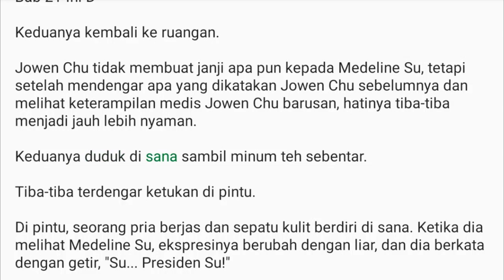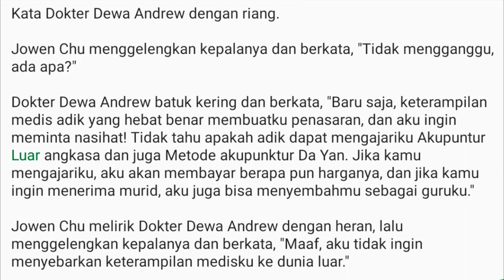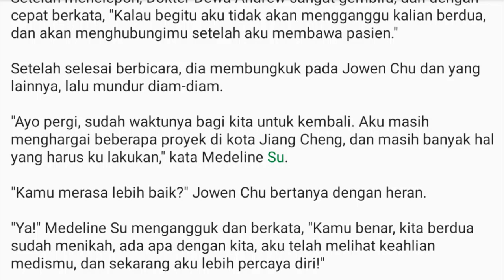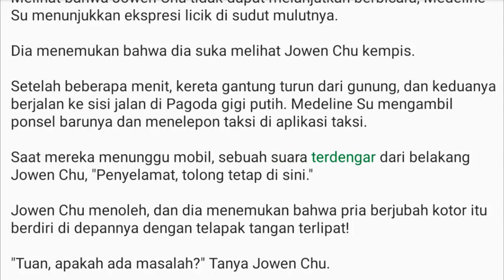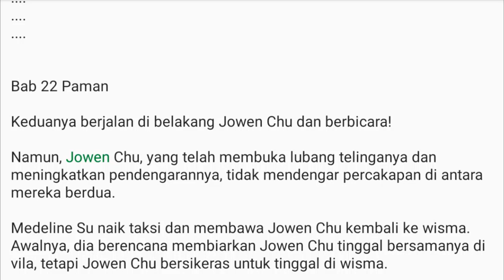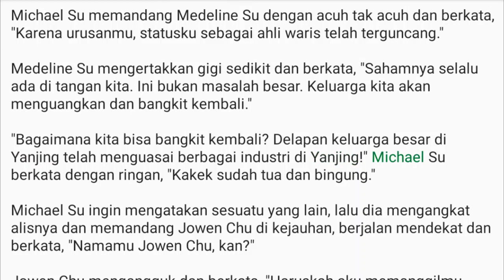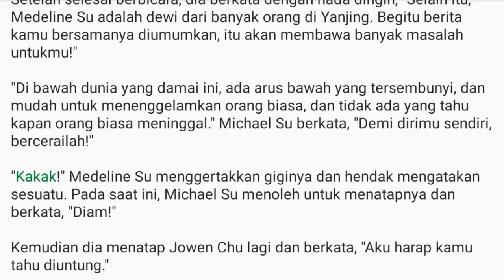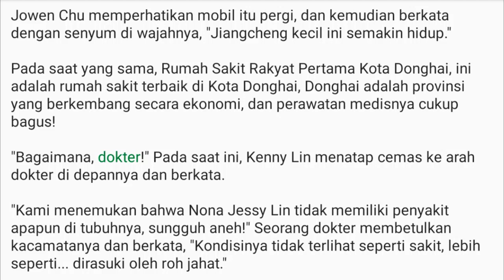Bab 21 Ini D -Bab 22 Paman | Kesatria Tunggal Ilmu Kedokteran: Dokter Dewa Jowen